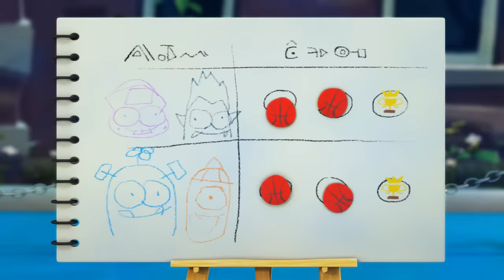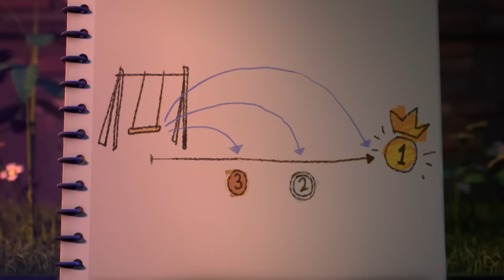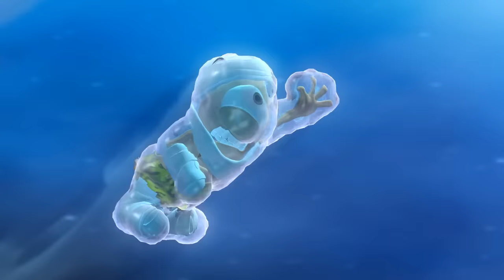Funny Animated Cartoon | Spookiz Too Much Food Equals Toilet Time 스푸키즈 | Videos For Kids